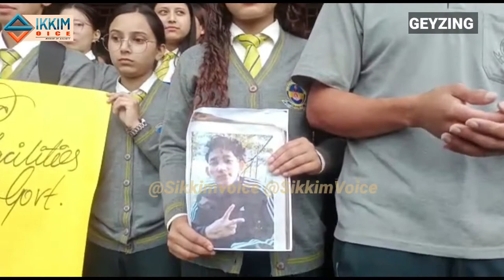Students of Sk Govt.College, Gyalshing paid Condolence to Sam Tshering Lepcha.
VIDEO RELEASED BY STUDENTS OF GYALSHING GOVT. COLLEGE

Today, Students of Sikkim Government College, Gyalshing paid Condolence to Sam Tshering Lepcha.

Further, Students appealed the Concerned Department and Government to establish Health center/Dispensaries in all Government Colleges and Universities of the State.